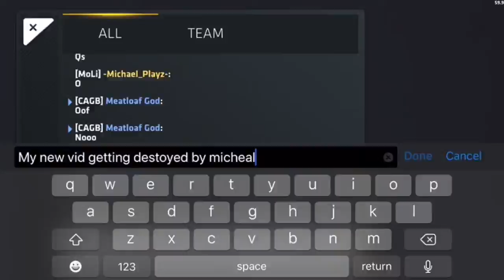Getting DESTROYED by -Michael_Playz- Sniper 1v1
gg, I had lots of fun ;)